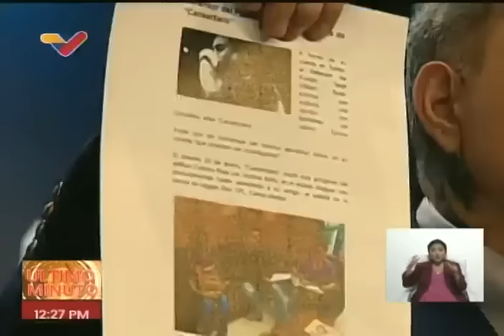Fiscal General: Canserbero y Carlos Molnar fueron asesinados por hermanos Améstica, 26/12/2023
El Fiscal General de Venezuela, Tarek William Saab, informó de la resolución del caso del asesinato de Tirone González "Canserbero", destacado rapero venezolano, y de su amigo Carlos Molnar. Se señala a Natalia y Guillermo Améstica de haberlos asesinado y luego cambiar la escena del crimen, pagándole a varios policías del Sebin y del Cicpc cantidades de hasta 10 mil dólares para ello. Además de la detención de ambos hermanos, también se emitieron órdenes de aprehension para seis funcionarios policiales que se prestaron para modificar la escena del crimen.

USDT o Bitcoin (BEP20): 0xef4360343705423a24119205eeb1de2a10fd23f4

USDT (TRC20): TQJB86JZjF5Kt1C7f322aax4iyD6x65UcV

Petros: PFfDUW3cj1WD7cUPYg9MK2EtgG5nUgVzuc